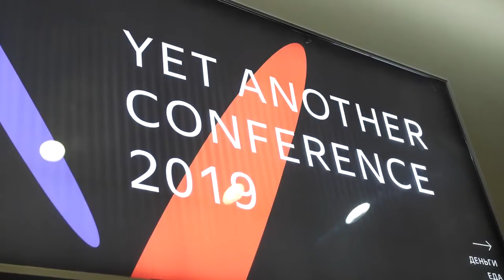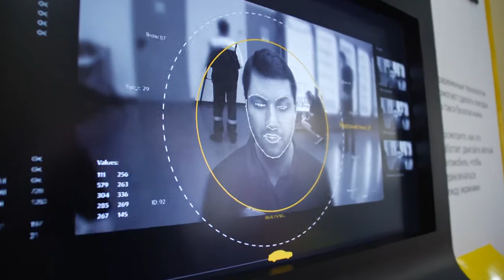Interactive stand Yandex Taxi / Luna Park / 2019